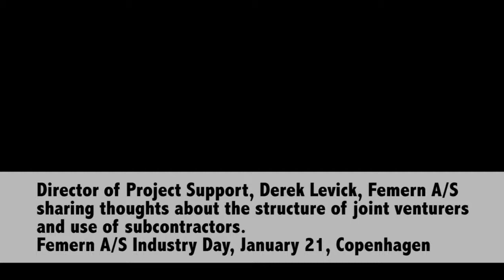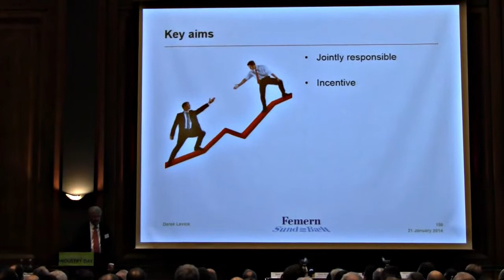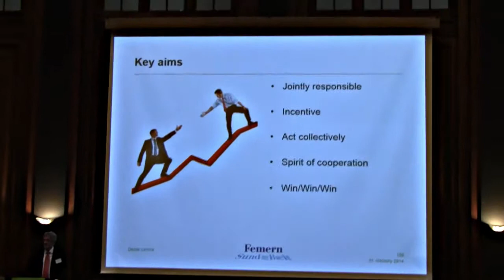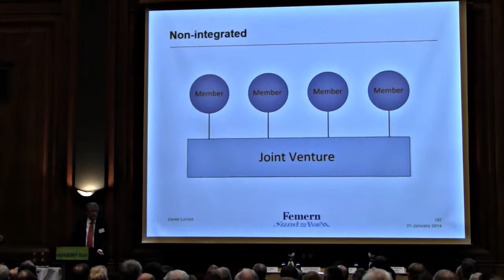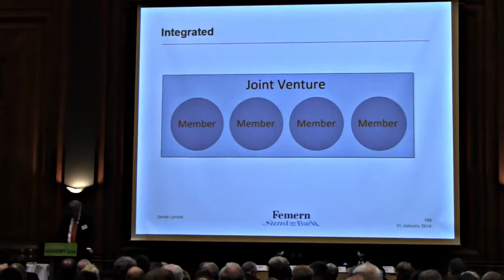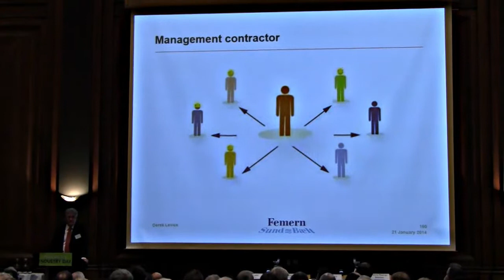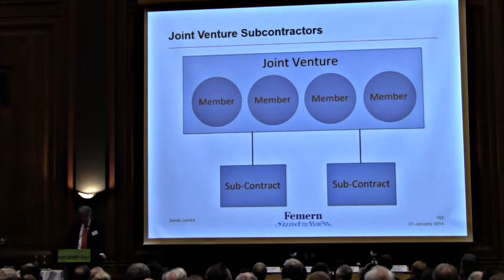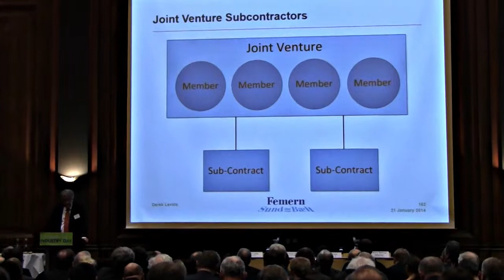Do's and don'ts concerning joint ventures and subcontractors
At the Femern A/S Industry Day January 21 2014 in Copenhagen director of Project Support, Derek Levick, Femern A/S shared thoughts about the structure of joint venturers and use of subcontractors.
Here you get a low quality "snapshot" video clip with his remarks, but it may just have a huge importance for your Fehmarn-focused company. The video lasts less than 8 minute.